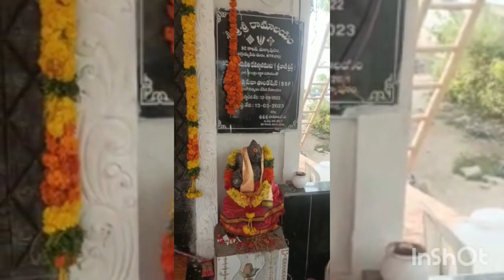అధర్మం కలుపులా ఫలాన్ని ధ్వంసం చేస్తుంది! ధర్మజీవనంలోనే శాంతి క్షేమం ఉంటాయి: శివ శ్రీ రమణ గురుదేవులు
శివశ్రీ గెంటేల వెంకటరమణ గురుదేవుల అద్వైత బోధ
మీ సందేహాలను, స్పందనని తెలియజేయడం కోసం☝️ఈ లింక్ ద్వారా శ్రీగురుధాం వాట్సాప్ గ్రూప్ లో చేరి సహా సాధకుల పరస్పర సహకారంతో సత్యం దిశగా పయనిద్ధామని మా భావన🙏
Thanks for your interest in watching this video. Please send comments and feedback to 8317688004/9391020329  whatsapp for further information/details
 శ్రీశివానందగురు ఎడ్యుకేషనల్ అండ్ కల్చరల్ ట్రస్ట్, శ్రీ గురుధాం దర్మక్షేత్రం, బలుసుపాడు, జగ్గయ్య హిపేట మం. కృష్ణాజిల్లా, అంద్రప్రదేశ్, srigurudham.org